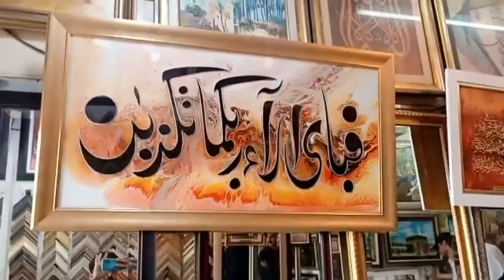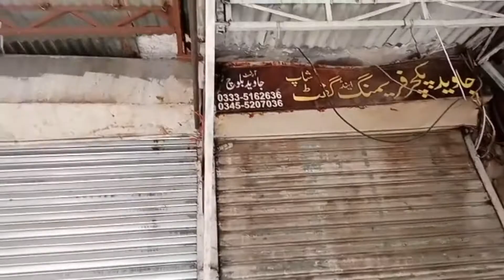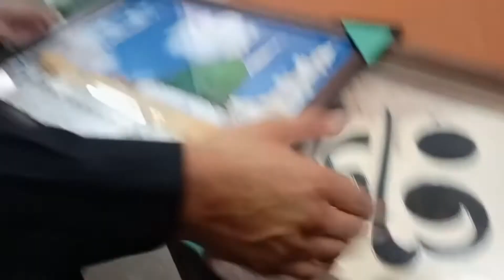Aj Ghulaf e Kaba Ke Zayrat🕋 Hui#Ur Aj Office Ke Sitting ke#mirza shahzaib